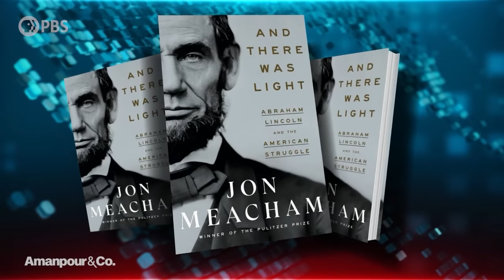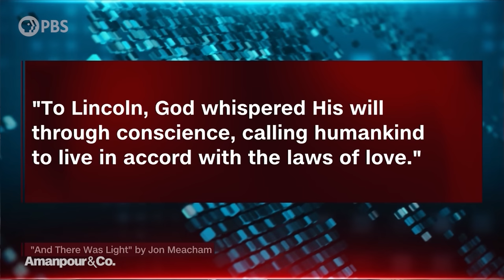Jon Meacham on the Complexities and Conscience of Abraham Lincoln | Amanpour and Company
Pulitzer Prize-winning biographer and bestselling author Jon Meacham charts the life of Abraham Lincoln in his new book, "And There Was Light: Abraham Lincoln and the American Struggle." Meacham speaks with Walter Isaacson about the reasoning behind some of Lincoln’s most difficult decisions and the lessons his political era can offer modern-day America.